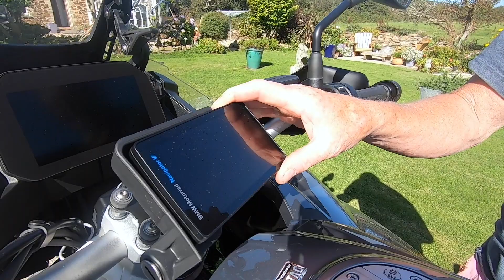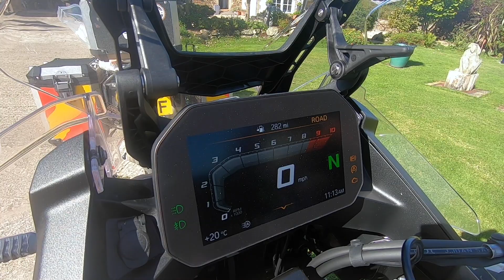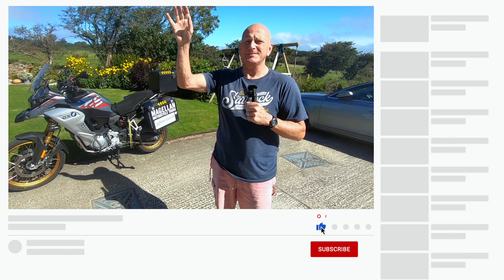2020 BMW F850 GSA | Mark's new ride!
Mark has finally done it! Gone and got a bike with a chain! And what a fabulous machine...

Link To The BMW F850 GS Adventure